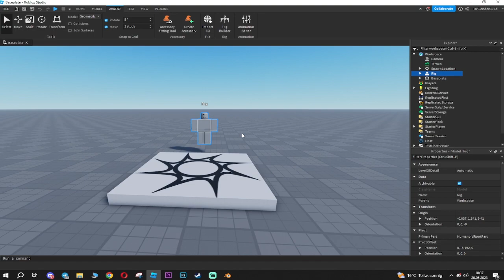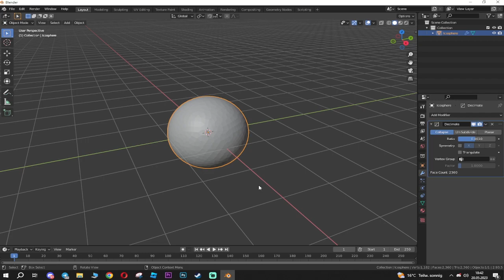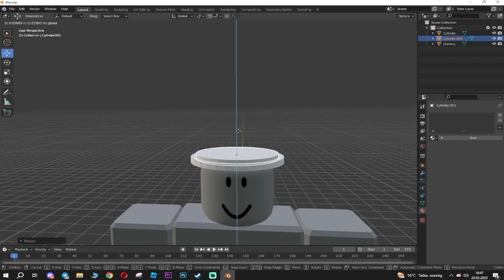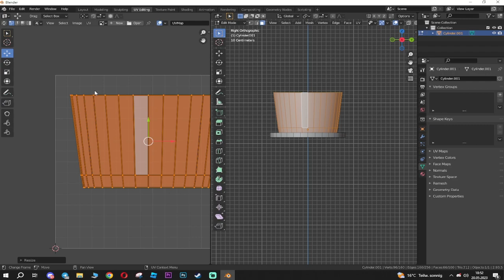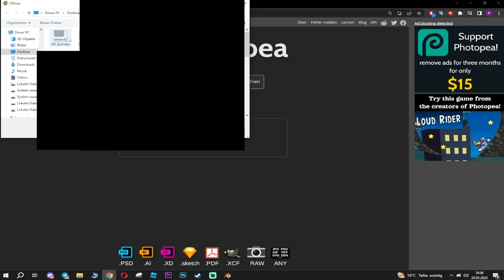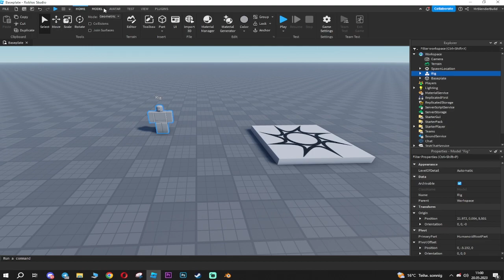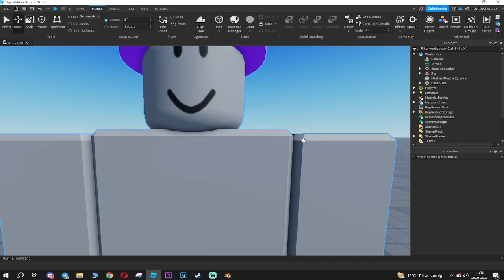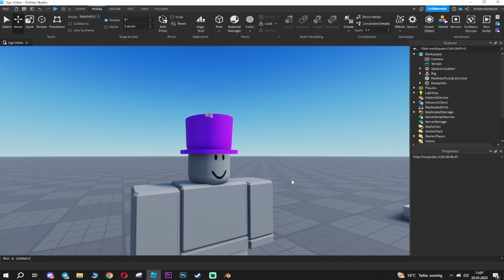Roblox UGC bald für alle Verfügbar | Kleines Tutorial für einsteiger. (Deutsch)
Im Heutigen Video erkläre ich ein wenig wie man UGC Items erstellt und was man alles braucht.

Kapitel:

Anfang: 00:00
UGC wird kommen: 00:32
Was brauchst du?: 00:50
Avatar Exportieren: 01:15
Blender einstellungen: 02:05
Beispiel für Tris und Verts: 02:48
Reduzieren der Verts/Tris: 04:12
Wie erstellt man ein Mesh? 06:12
Wie Bewegt man sich in Blender?: 06:31
Avatar Importieren: 06:57
Die erstellung des Zylinder: 08:15
Den Zylinder zusammenfügen: 12:00
Smooth Shading: 12:24
UV Map erstellen: 12:44
Textur erstellen: 16:37
Textur in Blender Laden: 19:42
Zylinder Exportieren: 20:23
Zylinder Importieren: 20:35
Textur Importieren: 21:30
Zylinder zu einem Accessory machen: 22:09
Fitt Moven: 22:45
Noch ein bisschen Erkärung: 24:14